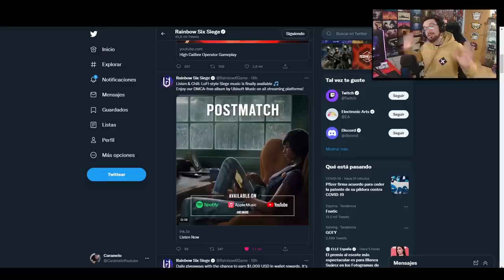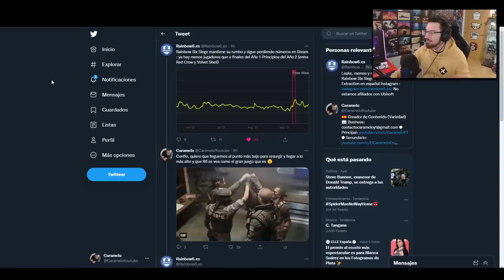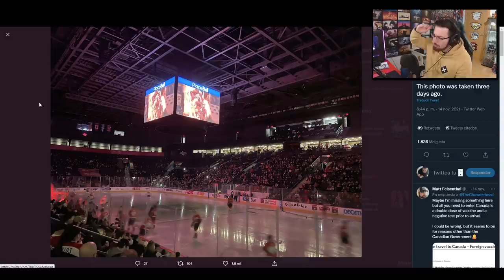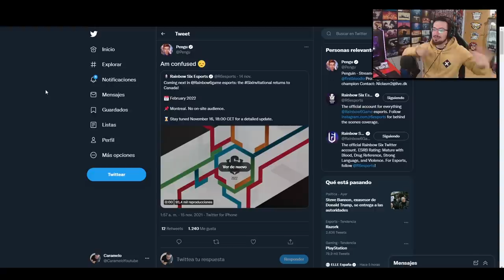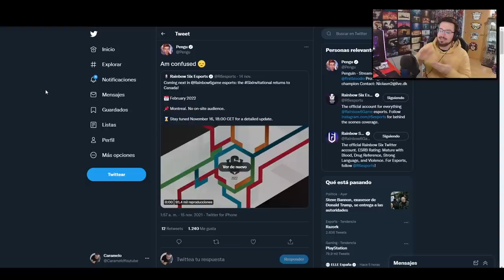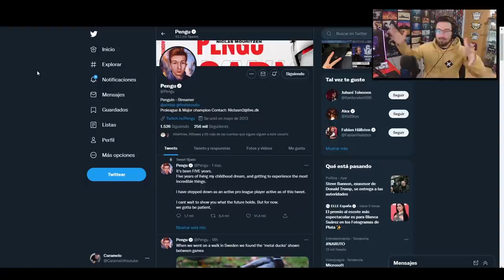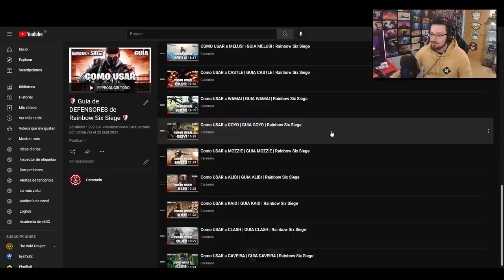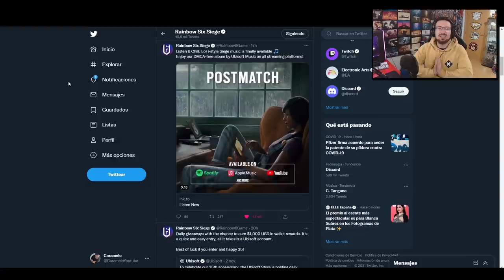❌ R6 ESTÁ MURIENDO ❌ (Opinión) | Caramelo Rainbow Six Siege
✅ R6 ESTÁ MURIENDO en este Gameplay de Rainbow Six Siege español en High Calibre.